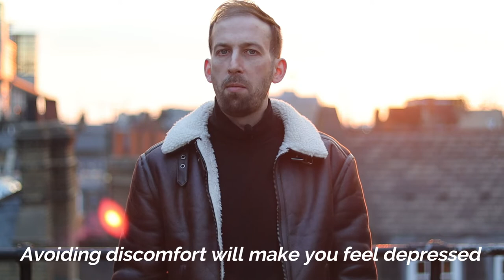Being Comfortable With Being Uncomfortable In 2022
Johnny Berba educates you on the topic of being comfortable with being uncomfortable.

To apply for my coaching